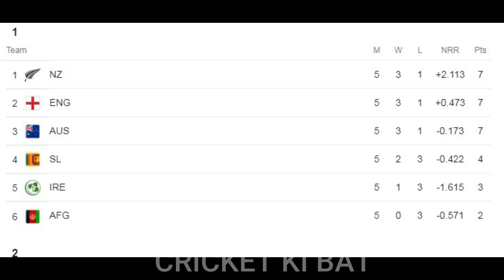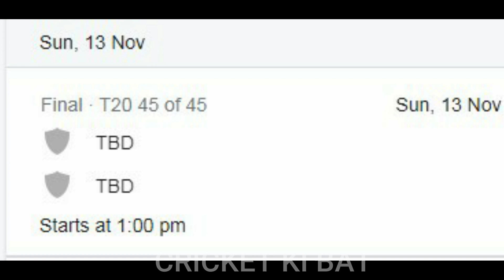Pakistan Vs New Zealand Semi Final Weather Update - T20 WC Semi Final Sydney Stadium Weather Report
Pakistan Vs New Zealand Semi Final 9th November in Sydney Cricket Stadium . People want to know about weather of Semi final day .